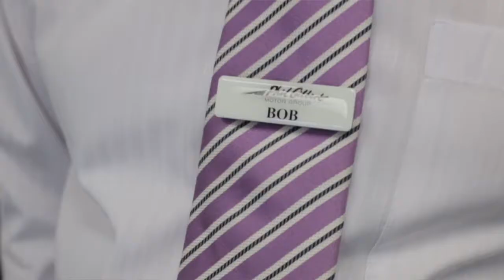What makes Phil Gilbert Hyundai Sydney so special? Bob & Peter's Story.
Find out why working at Phil Gilbert, a Hyundai dealer in Sydney selling used Hyundai cars, is so special.

When Bob left school he didn’t know what to do. He started at Phil Gilbert Hyundai and has helped to grow the business over the past 30 years.

Bob believes that the Phil Gilbert still have the same values that they had in the beginning, the customer, customer service and customer satisfaction. If you’re happy with the
service tell others, if not then tell them.

There is a large number of staff that has been working for Phil Gilbert for a long time – testament to Phil Gilbert Hyundai being a great place to work. Peter has been with Phil Gilbert for 38 years!
If you’re looking for Hyundai cars in Sydney, maybe a Genesis, Veloster or Hyundai Accent, or just need a service for your Hyundai model then get in touch with the friendly team at Phil Gilbert.